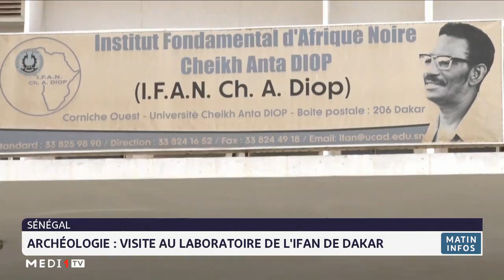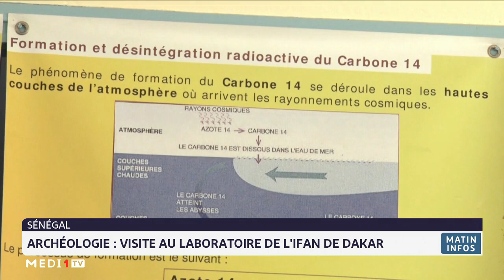Archéologie: visite au laboratoire de l´IFAN de Dakar